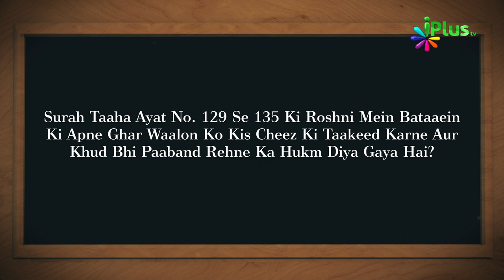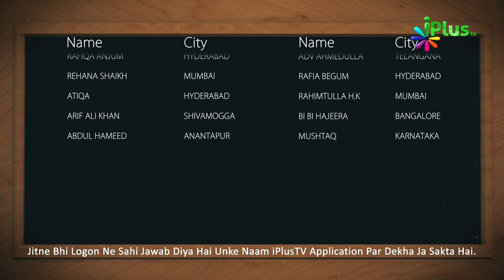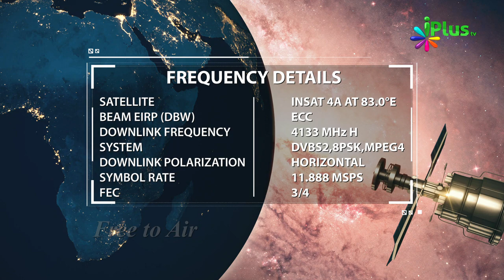Aaj Ka Sawal 428 - iPlus TV | Islamic Quiz | Islami Sawal Jawab | Deeni Sawal Jawab